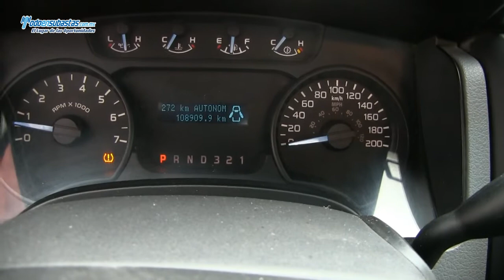Ford / F-150 XL 4X4 A/A B/A D/H / 2011